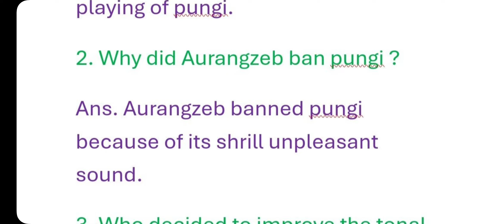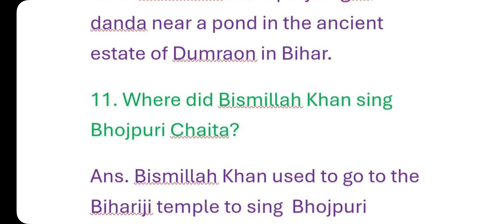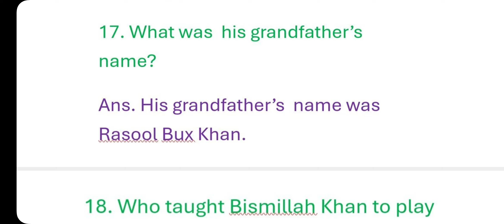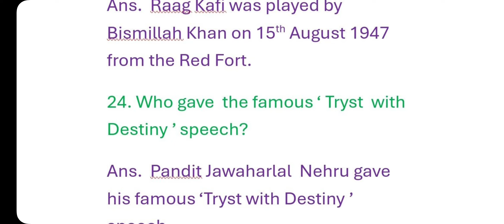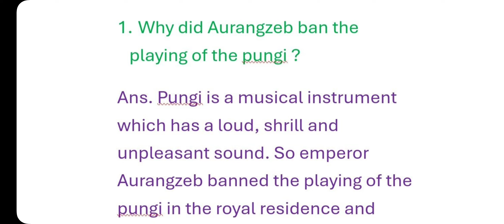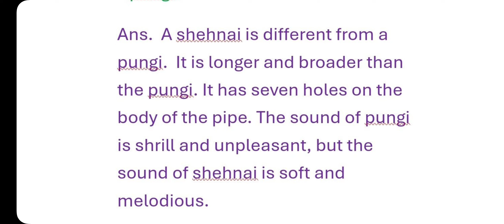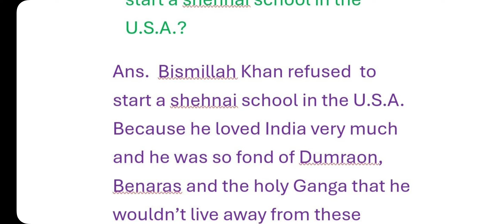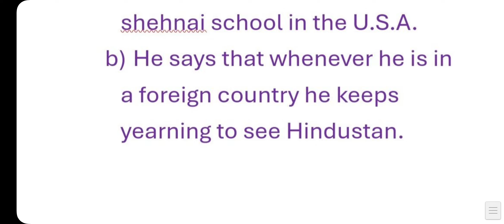The Sound of Music Part-11. The Shehnai of Bismillah Khan. Extra Question And Answers.